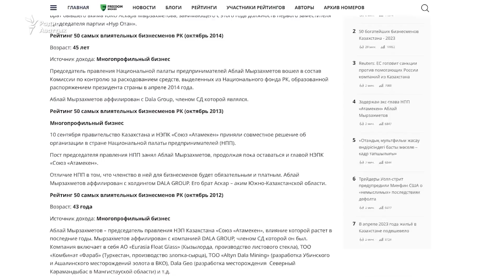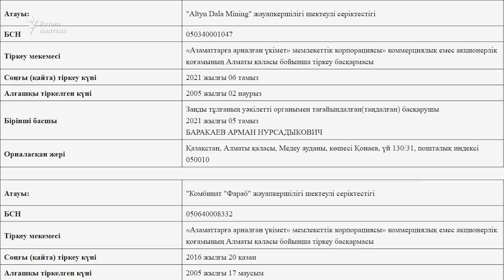Бывший глава палаты «Атамекен» Мырзахметов задержан. Это удар по Кулибаеву?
В Казахстане задержали бывшего руководителя палаты предпринимателей «Атамекен» Аблая Мырзахметова, его подозревают в получении взятки. Антикоррупционная служба сообщила о расследовании. В СМИ Мырзахметова называют человеком, близким к Тимуру Кулибаеву, зятю бывшего президента Нурсултана Назарбаева.